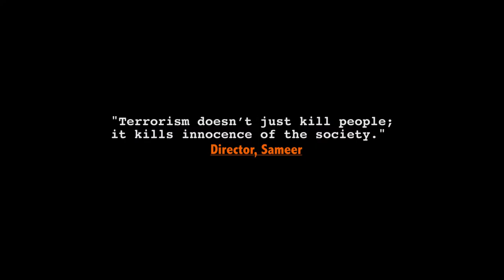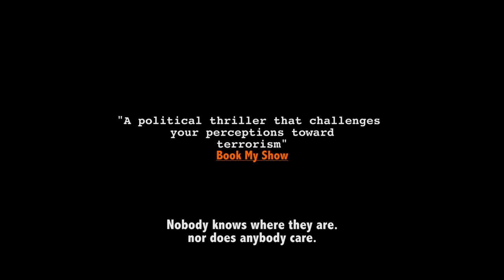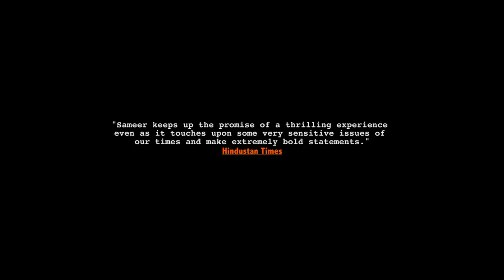Sameer trailer with Reviews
After a series of bomb blasts in Hyderabad a special ATS team, led by officer Desai, identified Yasin Darji as the suspect. Following a tip, the team reaches a location to arrest Yasin only to end up arresting Sameer, the wrong guy. While the error needs to be fixed, the higher authorities decide to bargain with Sameer for his freedom, sending him as a mole. Sameer turns a mole to stop Yasin Darji before he kills more innocent people. A chase begins. Will they manage to stop Yasin, or will Yasin triumph?

Cast
Mohammed Zeeshan Ayyub as Sameer
Subrat Dutta as Desai, ATS Dy. Chief
Anjali Patil as Alia Irade, Journalist
Chinmay Mandlekar as Shaheed
Seema Biswas as Mumtaz Khala
Manoj Shah as Bahubali Mehta
Master Shubham Bajrange as Rocket

Directed by: Dakxin Chhara
Story, Screenplay and Dialog: Karan Vyas
DOP: Gargey Trivedi
Editor: Ashish Mayur Shah
Sound Design and Mix: Baylon Fonseca
Background Score: Sharaz Khan and Asad Khan
Lyrics: Piyush Mishra, Vipin Hero, Neeraj Rajawat
Playback Singers: Swanand Kirkire, Aman Trikha, Pankaj Awasthi, Vipin Hero
Music Director: Pankanj Awasthi
Publicity Design: Rajesh Ghadigaonkar
Producers: Bankim Tamaychi, Viren Ghamande, Manish Patel and Dakxin Chhara